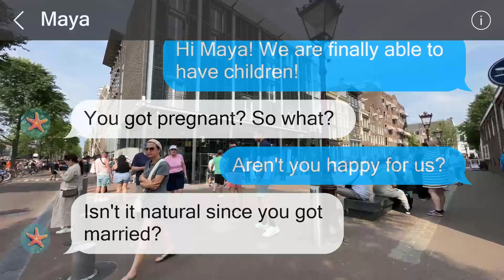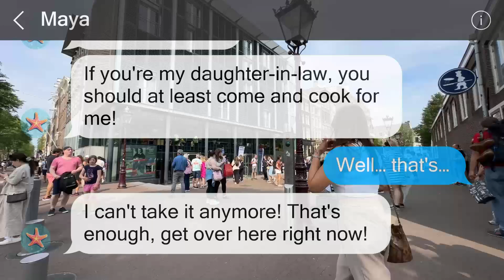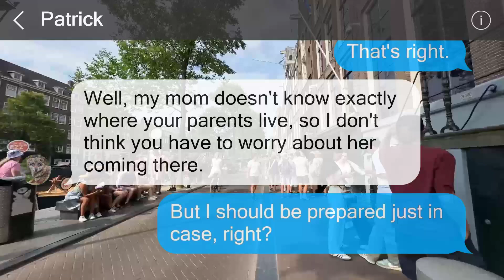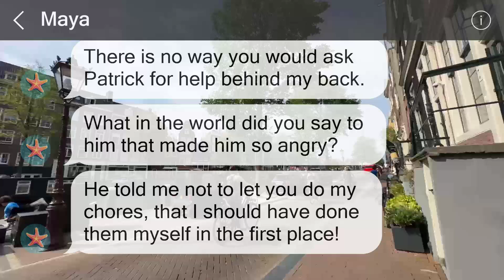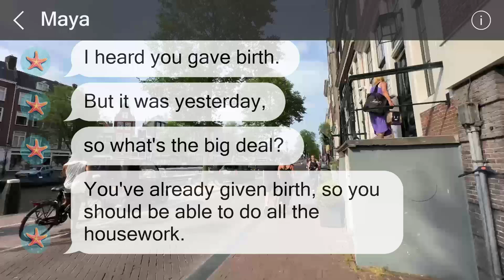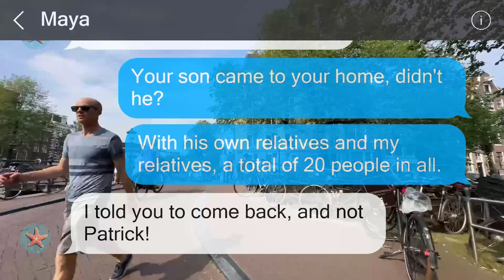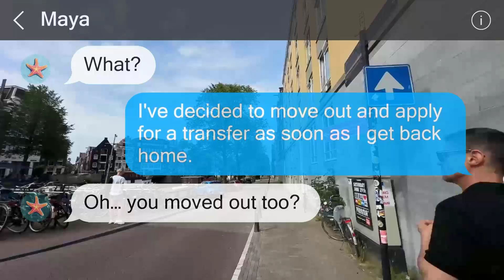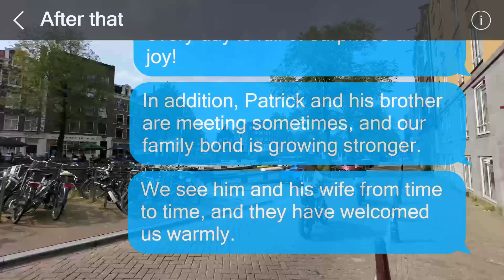My MIL insisted that I come home immediately after I gave birth prematurely the next morning.